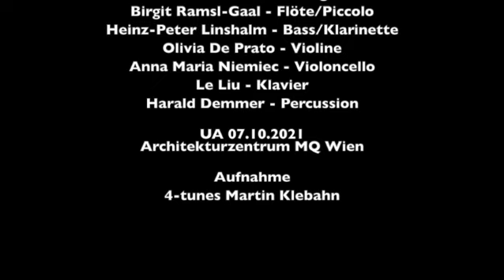Petra Stump Linshalm - HIDDEN FIGURES für Ensemble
Auftragswerk vom Ensemble exxj - ensemble xx. jahrhundert
Dr. Peter Burwik - Dirigent
Birgit Ramsl-Gaal - Flöte/Piccolo
Heinz-Peter Linshalm - Klarinette/ Bassklarinette
Olivia De Prato - Violine
Anna Maria Niemiec - Violoncello
Le Liu - Klavier
Harald Demmer - Percussion

Laut Zedler-Lexikon aus dem 18. Jahrhundert ist ein Held „einer, der von Natur mit einer ansehnlichen Gestalt und ausnehmender Leibesstärcke begabet, durch tapfere Thaten Ruhm erlanget, und sich über den gemeinen Stand derer Menschen erhoben.“

Ist eine Heldin/ein Held jemand, der etwas Bedeutendes leistet und eine Art Vorbild ist? Etwas Bedeutendes leisten ist aber immer auch eine persönliche Ansichtssache und so können auch kleine Taten für verschiedene Menschen beeindruckend sein. Christian Morgenstern sagt: „Der bedeutende Mensch ist ein Mensch, an dem viele andre sich klar werden. Er greift in ihr Unbewußtes und Unterbewußtes und stärkt dort das ihm Verwandte.“ Wieviel hängt von den Entscheidungen ab, die wir tagtäglich treffen? Rückt dann der eigentliche Hintegrund in den Vordergrung und spielen „hidden figures“ tragende Rollen?

Also gibt es neben den zahlreichen berühmten Heldinnen und Helden in der Menschheitsgeschichte, genauso viele unbekannte und sogar namenlose Heldinnen und Helden. All diesen Personen sei mein Stück HIDDEN FIGURES gewidmet. In meinem Werk denke ich an fünf Menschen in der Geschichte, die mich persönlich besonders beeindrucken.

Sigrun (um 870), Kathrine Johnson (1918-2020), James Murray (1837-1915), Ernest Shackleton (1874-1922) und Richard Proennecke (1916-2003)

Die Komposition wurde gefördert vom SKE-Fonds Österreich und dem österreichischen Bundesministerium für Kunst, Kultur, öffentlicher Dienst und Sport.